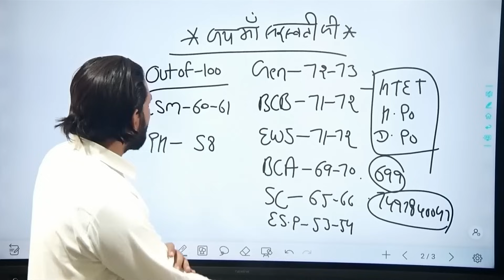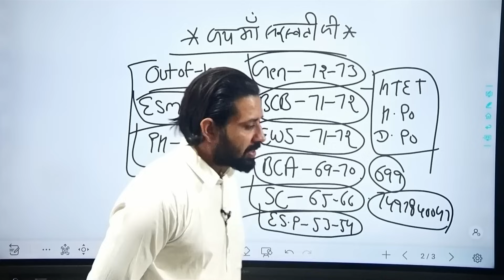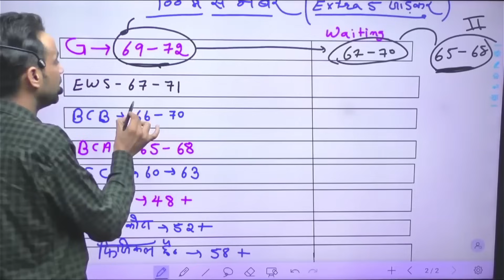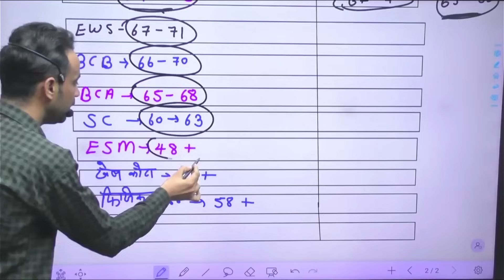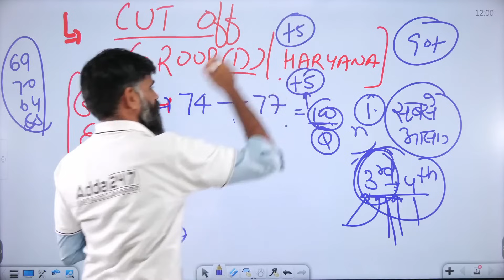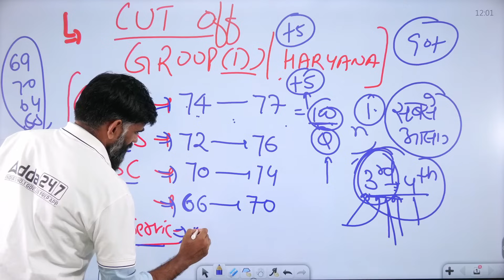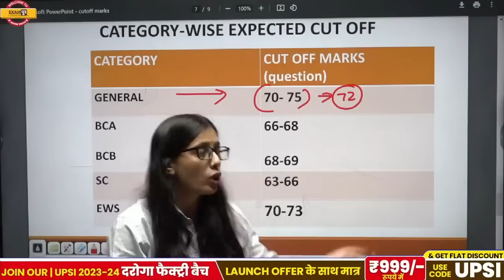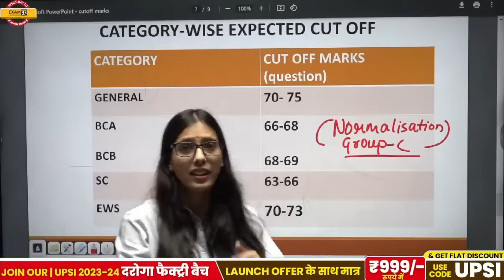Haryana Group D cut off by All Teachers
maths for cet group d, haryana cet group d maths classes, haryana cet group d math, cet group d maths classes, haryana group d maths,
haryana group d maths classes,
haryana group d maths syllabus,
haryana cet group d maths classes,
haryana cet group d maths,
haryana cet group d math,
haryana group d math class,
maths for cet group d,
hssc cet group d maths classes,
haryana cet group d math syllabus,
haryana group d math classes topic wise,
haryana group d batch,
hssc group d math,
maths for haryana group d,
haryana group d promotion,
haryana group d ke liye math ki class,
haryana group d ka math,
haryana group d ke liye math ka syllabus,
haryana group d ke liye math,
haryana cet group d batch,
haryana group d math marathon,
Haryana Group-D Cut off by all Haryana Super Duper Teachers के साथ||अब कोई  दिक्कत नहीं होंगी 😂🤣🤣🤣🤣

query:-
cet should be qualify nature
group no 56 test should be cancelled
hssc cet ka Kay hoga
kya cet qualify hoga
cet qualify hona chahiye
group no 56 ka test qualify hona chahiye
kya group no 56 ka test cancel hoga
56 no group ki cut off kya rhegi

hssc cet catagory wise cut off 2023
hssc cet expected cut off 2023
hssc cet expected cut off patwari 2023
hssc cet expected cut off gram sachiv 2023
hssc cet expected cut off clerk 2023

haryana cet cut off 2023
haryana cet cut off cet mins
haryana cet cut off patwari 2023
haryana cet cut off gram sachiv

new notification cet

court case haryana police
court case hssc cet
court case group no 56
cet court case decision
hssc kab sunega bachho ki
kya bharti cancel hogi
hssc cet qualify hona chahiye
cet qualify hoga
cet qualify court decision
haryana group d math mock test,
haryana group d math previous year question paper,
haryana group d math question,
haryana group d math practice set,
haryana group d math syllabus 2023,
hssc group d maths question solution,
haryana group d math 2023,
math for d group,